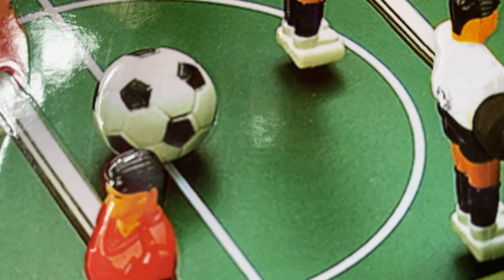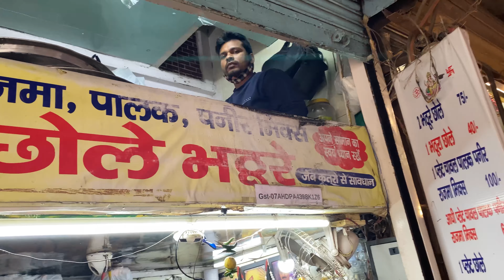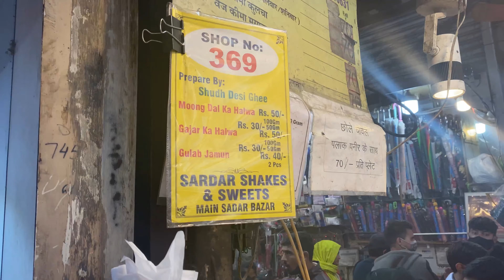MOM BOUGHT ME MY FIRST CAR😲😍🔥 | Day out with mom ❤️ Sardar bazaar vlog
Finally after years of patience my mom bought me my first car! This is sadar bazaar vlog which takes you through a mom’s love towards her kid , after saving money for almost 29 years my mother out of love bought me red Ferrari coloured car 😍 enjoy the vlog ❤️